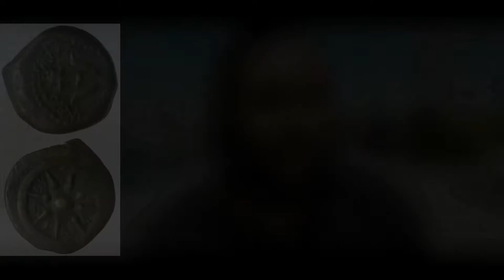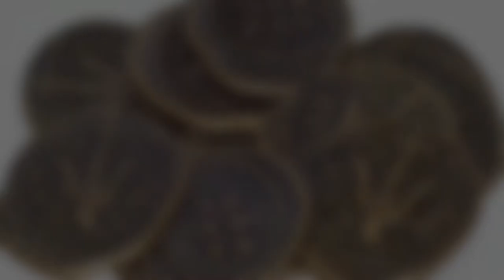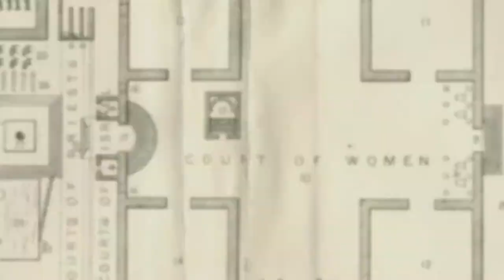A Widows Mite / Bible Coin